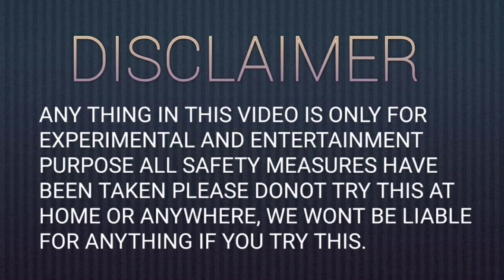ANAR PLUS LAR PLUS NAZI